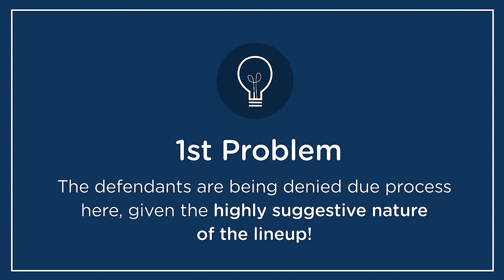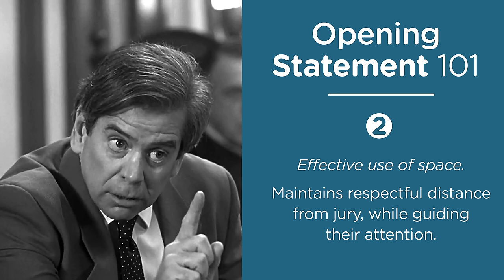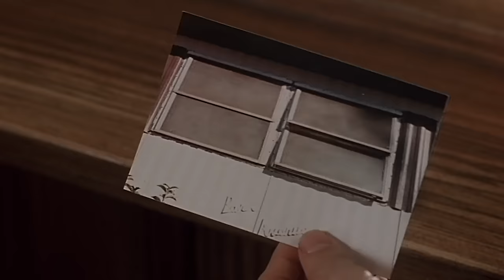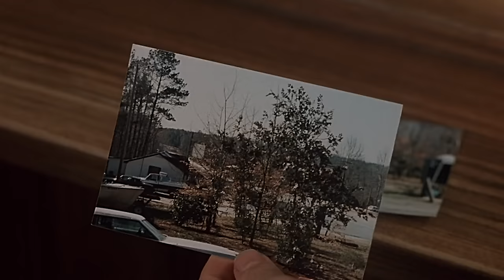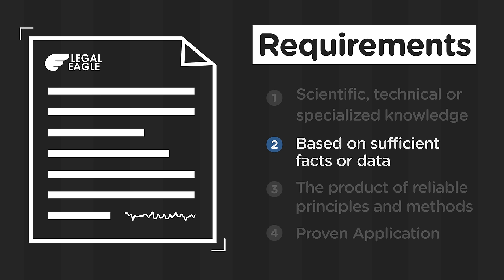Real Lawyer Reacts to My Cousin Vinny (The Most Accurate Legal Comedy?)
Is it possible that the two yutes...excuse me, two YOUTHS...

I love My Cousin Vinny.  Most lawyers do.  It is just a great movie that involves great lawyering.  Everyone should watch this movie.  But the question is: Is Vinny Gambini a good lawyer?  We'll find out today.

The movies starts with two students driving through the South on their way to California. Once they arrive in Alabama, they stop at a local convenience store to pick up a few snacks. The store clerk is murdered just after they leave and, in a case of mistaken identity, they are fingered for the crime.  Facing execution, the students do not have enough money for a lawyer, so they hire their cousin, Vincent Laguardia Gambini (Joe Pesci). After failing the bar 5 times, Vinny has been a lawyer for about six weeks and has to learn the process on the job.  Vinny has to defend his clients and battle an uncompromising judge, some tough locals, and even his fiancée, Mona Lisa Vito (Marisa Tomei).

I get asked a lot about whether being a practicing attorney is like being a lawyer on TV.  I love watching legal movies and courtroom dramas.  It's one of the reasons I decided to become a lawyer.  But sometimes they make me want to pull my hair out because they are ridiculous.

Today I'm taking a break from representing clients and teaching law students how to kick ass in law school to take on lawyers in the movies and on TV.  While all legal movies and shows take dramatic license to make things more interesting (nobody wants to see hundreds of hours of brief writing), many of them have a grain of truth.

This is part of a continuing series of "Lawyer Reaction" videos.  Got a legal movie or TV show you'd like me to critique?